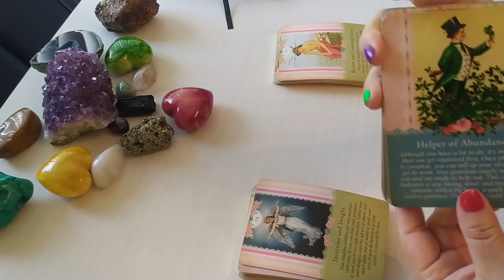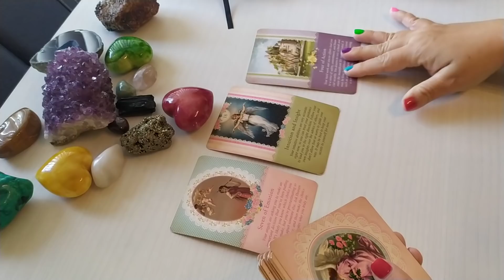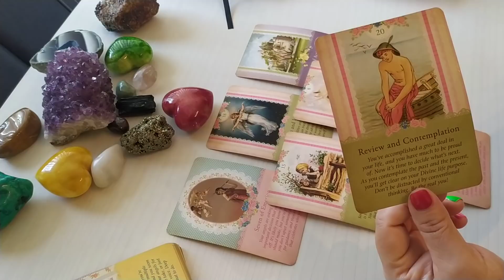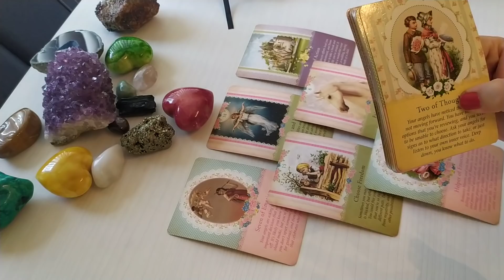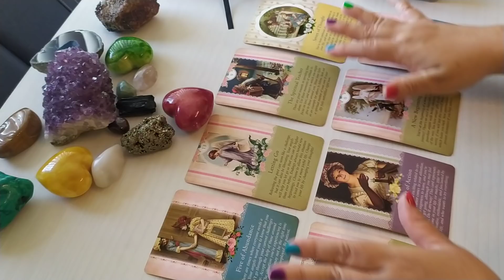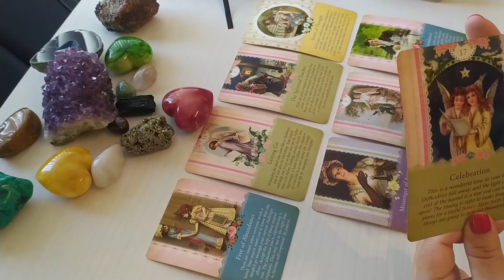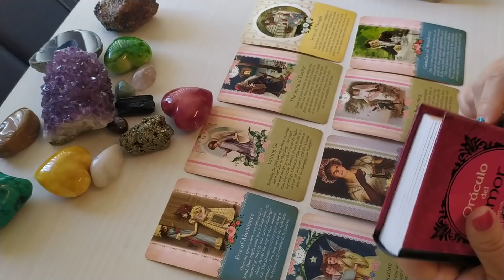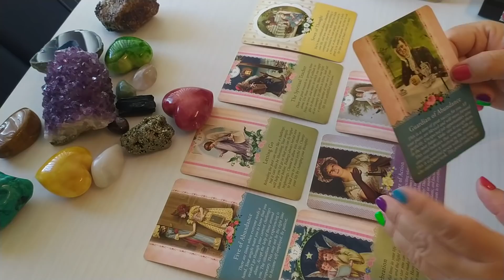TAURO. EX PAREJA 😭💔